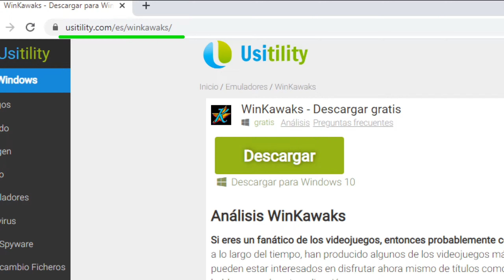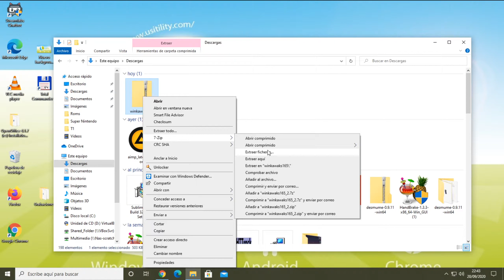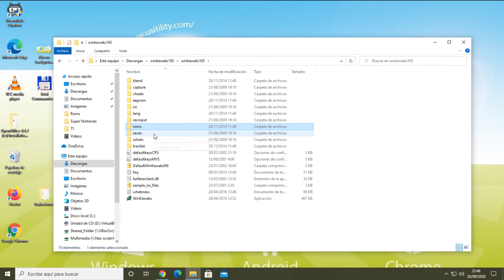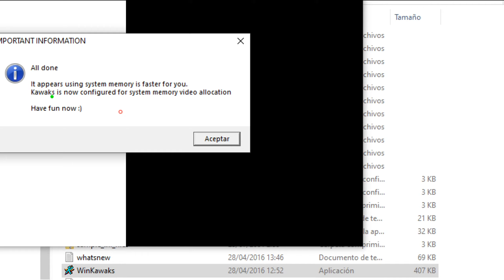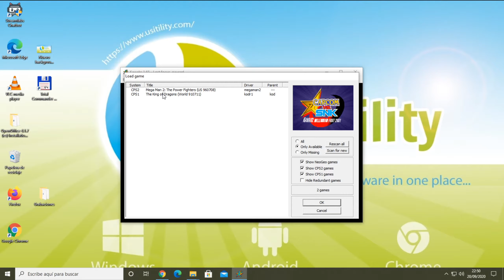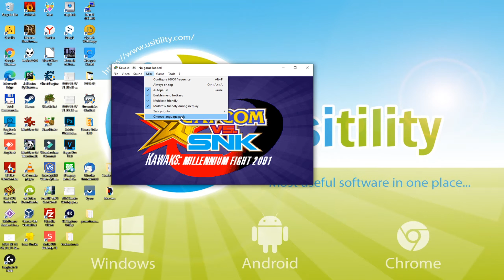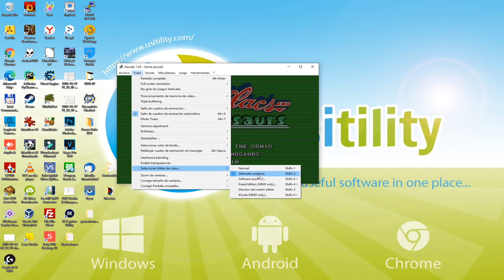📥 Cómo DESCARGAR WinKawaks para PC en ESPAÑOL ▶ Instalar WinKawaks para Windows 10 Usitility1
Cómo DESCARGAR WinKawaks para PC en ESPAÑOL ▶ Descargar WinKawaks para Windows 10

‼‼‼ En este vídeo se muestra como descargar e instalar el software gratuito WinKawaks. En nigún momento se enseña como descargar ROMs o juegos piratas de internet. Siempre debes tener el juego original para poder usar el emulador y la ROM correspondiente al juego emulado. En Usitility no apoyamos la piratería y abogamos por el software legal y original.

Aquí las instrucciones:

2) Haz click en Descargar WinKawaks
3) Espera unos segundos a que se descargue el fichero. Se descargará un fichero comprimido winkawaks163.zip (El nombre del fichero comprimido puede ser diferente según la última versión del software)
4) Descomprime el fichero que se ha descargado. Te recomendamos 7-zip para descomprimir de forma sencilla el fichero
5) Lanza el ejecutable de WinKawaks, sigue las instrucciones del instalador y disfruta del programa

Muchos se preguntan ¿Cómo descargar WinKawaks para PC? En este vídeo tutorial explico de una manera amena y simple como hacerlo, y así poder disfrutar del programa WinKawaks en tu PC.

Seguro que ahora te parece muy sencillo el como instalar WinKawaks en Windows, en caso de que tengas alguna duda o sugerencia, ya sabes que puedes usar la cajita de comentarios para plantearlas.

Recuerda pinchar el enlace de más abajo para descargar la última versión de WinKawaks en tu PC Windows.

Y no dejéis de agregar nuestra web a vuestros marcadores favoritos